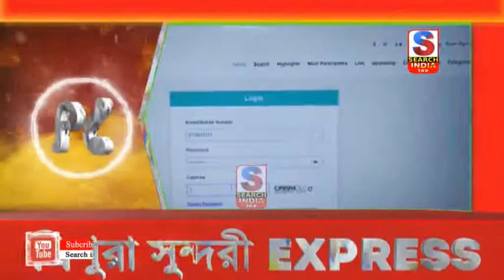ত্রিপুরা সুন্দরী এক্সপ্রেস ০৪.১০.২০২১